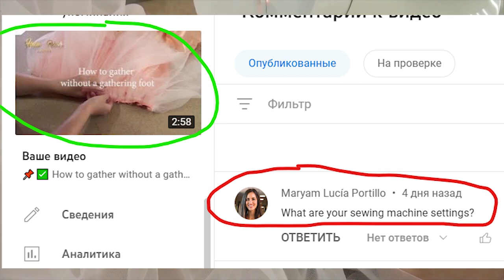📌✅What are your sewing machine settings? Your question and my answer